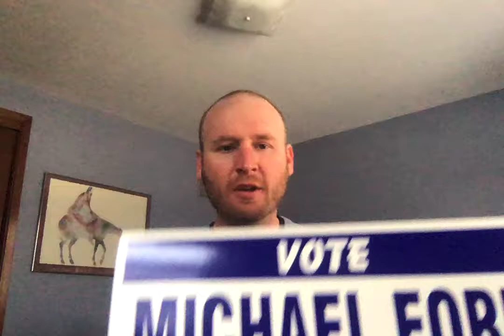The story of my bi-partisan pen